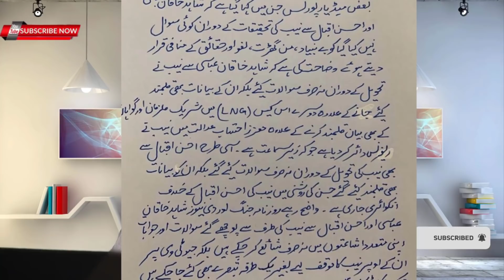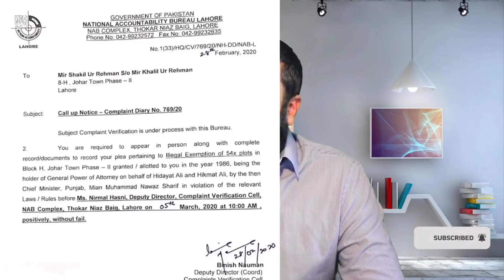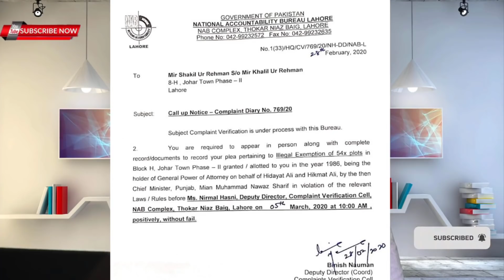**Beautiful Story Of Nawaz Sharif's Friendship* With Mir Shakil Ur Rahman**